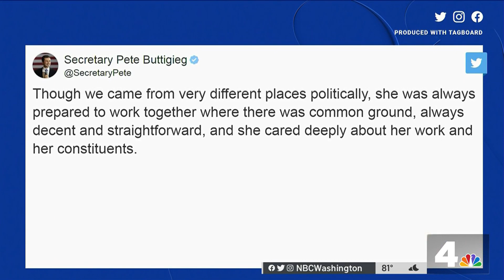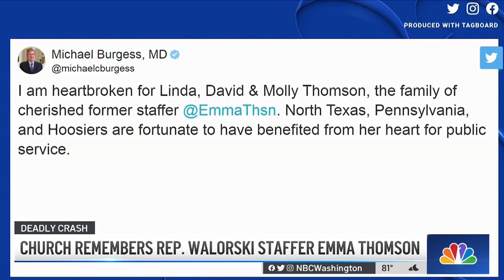Church Remembers Staffer Killed Alongside Indiana Rep. Jackie Walorski | NBC4 Washington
Walorski’s staffer Emma Thomson, who worked and lived in the District, was also killed. News4’s Walter Morris spoke to people who knew Thomson in her church community.